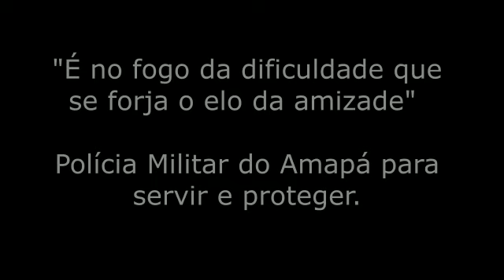No Amapá, policial recuperado de covid é recebido com aplausos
Nesta sexta-feira (24), o soldado Lincoln de Freitas Guedes, de 31 anos, foi recebido com aplausos pelos colegas do 4º Batalhão da Polícia Militar do Amapá em Santana, município a 17 quilômetros de Macapá. O motivo: o militar voltou ao trabalho após ter se recuperado da covid-19.